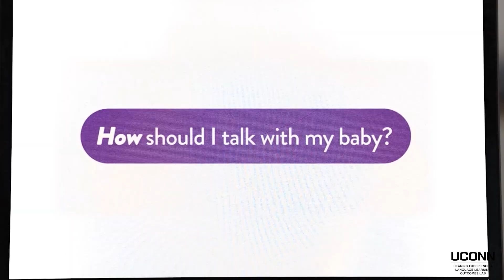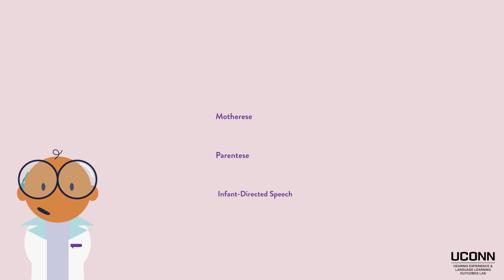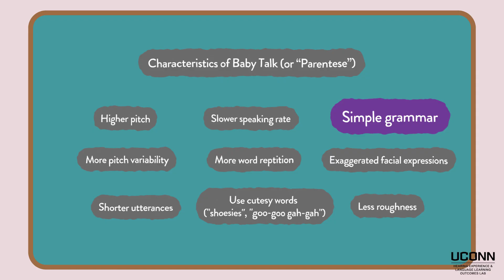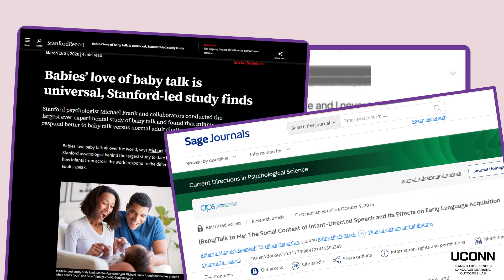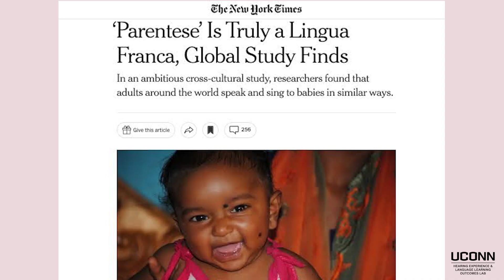Is 'Baby Talk' Bad?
It's the first-ever episode of HELLO Lab Presents! We explore what scientists call "infant-directed speech" — that sing-songy, high-pitched way adults naturally talk to babies — and how it supports early speech, listening, and bonding.

👶 Learn why Parentese helps babies tune in, pay attention, and even start building vocabulary faster. You’ll also see how this “baby talk” style happens all over the world, from English to Japanese to Spanish-speaking families.

🌎 Backed by research from the University of Connecticut’s HELLO Lab and others, this series helps parents understand how everyday interactions — talking, playing, and responding — shape your child’s brain and communication skills.

📚 Want to dive deeper? for the science behind baby talk and early communication.

💬 Got questions about baby talk, speech milestones, or how to support your child’s language at home? Drop them in the comments or tag us with your own ParenteseMoments — your clip might be featured in a future episode!

👀 Next up: “Is My Kid Getting Language Confused? Exploring Childhood Multilingualism.”